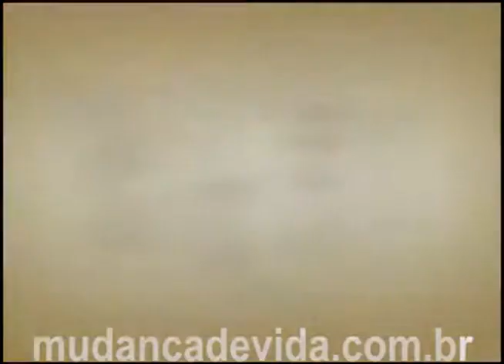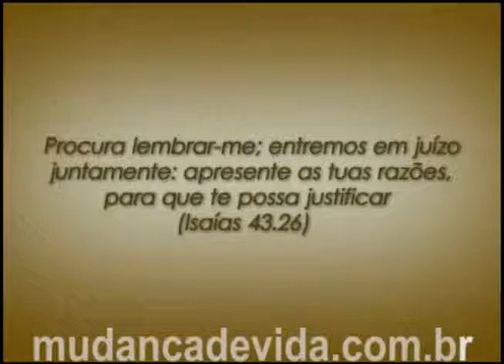Programa Mudança de Vida Hoje - Socorro na angústia.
Bispa Cleo fala sobre:  Socorro na angústia.
27/08/12